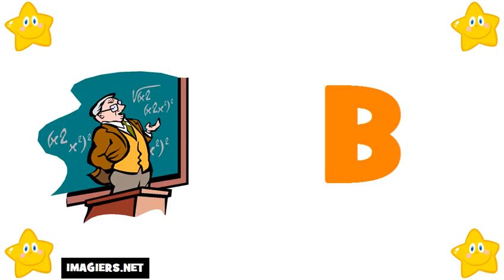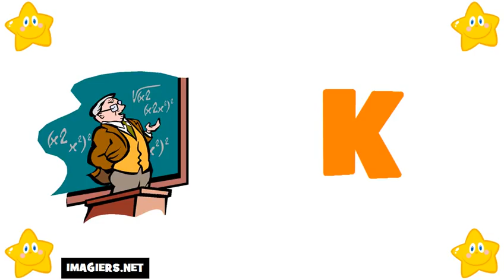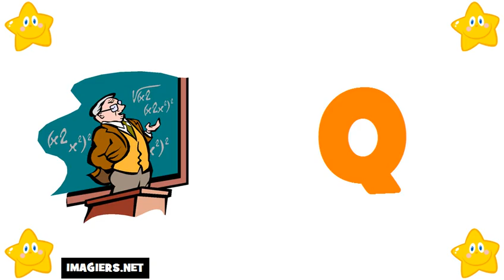เรียนภาษาฝรั่งเศส # ตัวอักษร ภาษาฝรั่งเศส